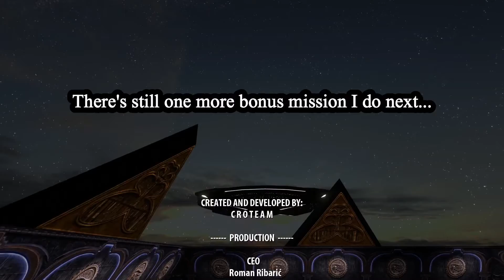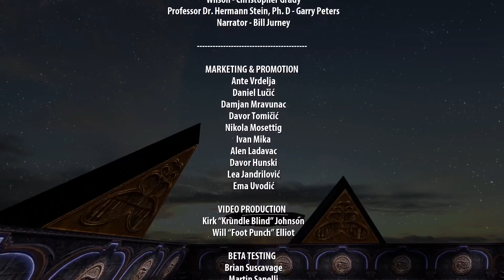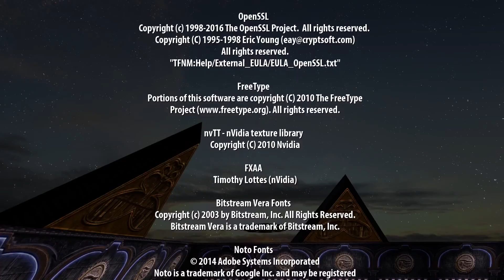Serious Sam HD: TFE (The First Encounter) - Playthrough | Part 7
That's the main game done. But there's one more bonus part after this for the bonus level.

Playing through Serious Sam TFE (The First Encounter) through Serious Sam 3 BFE (Before First Encounter) then playing the new one. I hope you enjoy the series